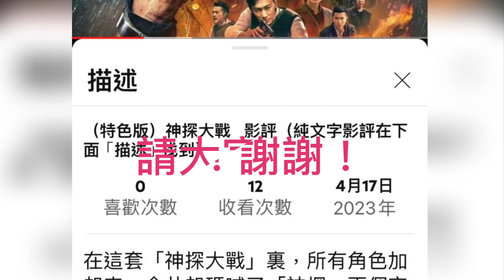（無語音）非常突然（純文字影評貼標以下）Lam Movie Blog 非常突然;杜琪峰； 劉青雲；影評;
人生是充滿意外突然的，而且不知你有沒有發覺，那些你越是著緊的地方，越容易出現猝然變化，令到你氣餒非常，大嘆運氣極壞，好像上天老愛跟你作對似的。

筆者一直想不明箇中的原因，直至有一次，在電視上看到了劉青雲接受訪問，談到他對塞車的感受，方個愰然大悟過來。

他說他最害怕鴐車時遇上塞車，每次都令到他抓狂不巳，有一次更想棄車而去，但他事後細想，人人都會遇上塞車，為何唯獨他會神經緊張，大感不安呢？

最後他方領悟到，因為他對此事特別的敏感，所以每遇到塞車之時，便越易挑起其神經，而其他的人，敏感度遠不如他，只當塞車是生活的一部份而矣，故此在路上便能輕鬆坦然的逐分鐘逐分鐘地 “捱”，也不覺是一回事。

事後他嘗試如此的改變自己，塞車的問題果然立時解決了。

原來我們都是如此！愛財的人，對金錢的增減特別敏緊，若是炒賣股票鉵了一筆，則會覺得全世界只有自己時運不濟。

而迷戀愛情的人，他的意中人之一舉一動，皆會被他作無限量的放大，她若是跟自己少說兩句話，便翻譯成了絕情分手的訉號。

原來人生的很多的意外無常，皆是我們的內心自己製造出來的，對愛情全不著緊的人，就算愛人離去，仍然會繼續努力工作，因為他(她)只著緊自己的事業，但若是其升職機會落空的話，則可能會立刻跳樓自殺呢！

大導演杜琪峰可能就是看透了這一點，故拍出這部充滿了意外突然的電影來。

警察查案，最需要的便是組織罪犯的規律邏輯，憑藉經驗及案例去查案，因為他們相信罪犯犯案，皆有一定的路向手法，若能摸透了它，便能成功的逮捕罪犯。

所以那些時常守候在投注站對面餐廳的歹徒，一定是計劃去打刼，於投注站收集金錢的運鈔車，若能知道其運鈔路線，必定能成功的人贓並獲。

但在本片裡，杜琪峰則借這個倚靠常態模式的行業，來道盡人生的無常變卦。

例如捉小賊時，卻陰差陽錯地遇上了真大賊。

咖啡店俏老闆娘及女警員外表十分關注英明神武的督察，使男方以為自己魅力沒法擋，豈知她們竟另有所愛。

三個神通廣大的悍匪竟然能輕易的手到拿來。

肯定能十拿九穩捉到的小賊，卻原來是.

或許正如片中的槍神許詔雄所說，今日不知明天事，有想說想做的事，便不要遲疑，立即為之，因為遲則有變，又或者最後的結局，完全是兩回事，正所謂人算不如天算也。

電影評分: 四粒星 (五粒星為最高)

寫於2015年6月22日21:03
瀏覽率1400 ￼